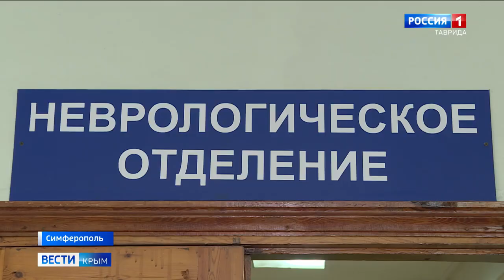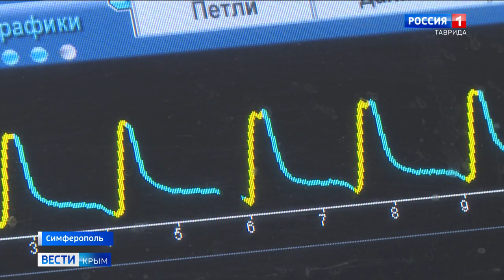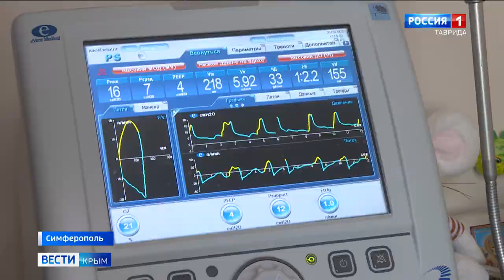Илья Каленюк, 8 лет, детский церебральный паралич, пневмофиброз, дыхательная недостаточность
Илья Каленюк, 8 лет, детский церебральный паралич, пневмофиброз, дыхательная недостаточность, требуется аппарат искусственной вентиляции легких и расходные материалы к нему на год